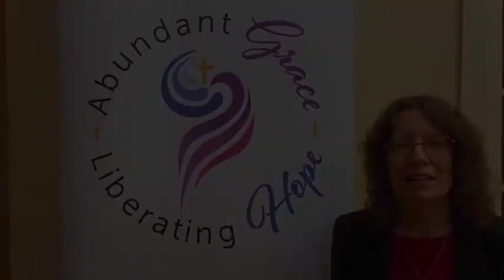Dr. Deidre Palmer, President of the Uniting Church in Australia - Safe Climate Future video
To support the online climate strike on May 15 2020, we asked our people to share why they support a safe climate future for all.